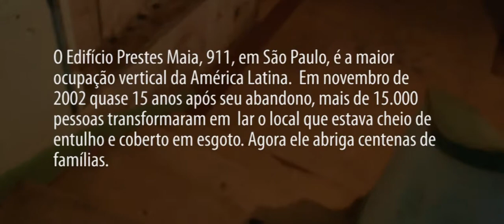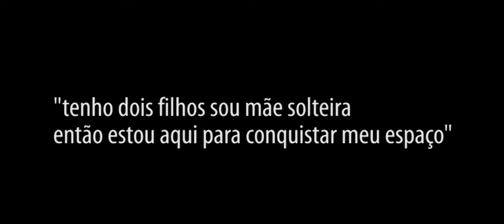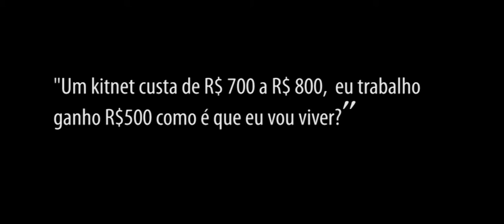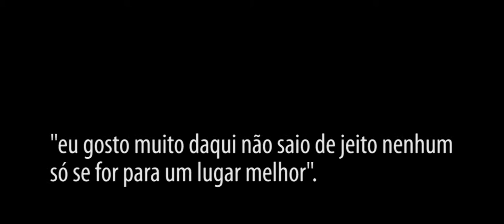Edifício Prestes Maia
A maior ocupação vertical da América Latina e suas famílias.